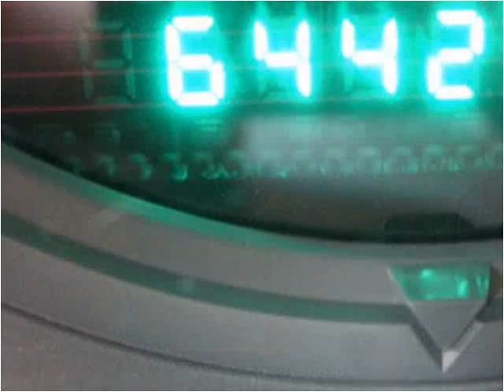2008 Jeep Compass Used Cars Fort Wayne IN